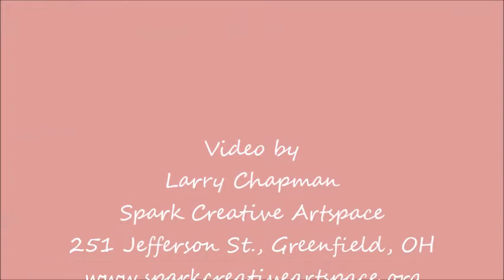Spark's Flamingos on Parade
For the 2016 Greene Countre Towne Festival Spark Creative Art's  entry was a "pat" of ten prancing flamingos.